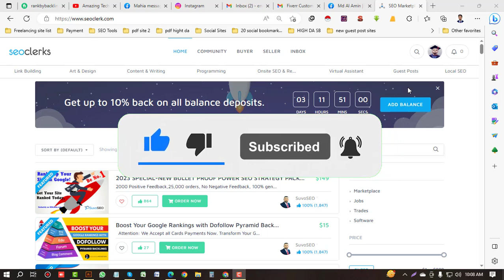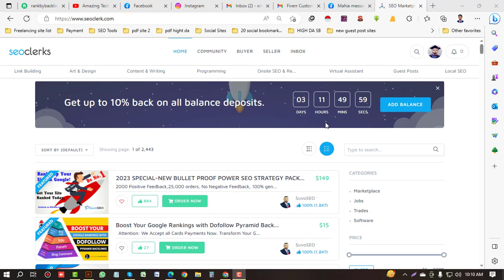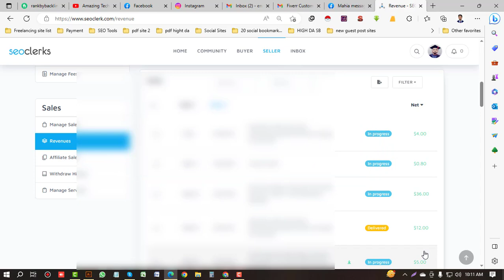এখন থেকে Seoclerk এ পেপাল ছাড়াই আনলিমিটেড অর্ডার পাবেন | Freelancing - Paypal | Amazing Tech Bangla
Seoclerk এ পেপাল ছাড়াই আনলিমিটেড অর্ডার,
পেপাল ছাড়াই আনলিমিটেড অর্ডার পাবেন,
Freelancing,
Freelancing tutorial for beginners,
Freelancing website,
Freelancing course,
Freelancing course in Bangladesh,
Freelancing ki,
Freelancing for beginners,
Freelancing kivhabe suru korbo,
Digital marketing job,
Freelancing account create,
Freelancing jobs for student,
Freelancing digital marketing,
Freelancing work,
Amazing Tech Bangla,
Freelancing with alamin,
Amazing_Tech_Bangla